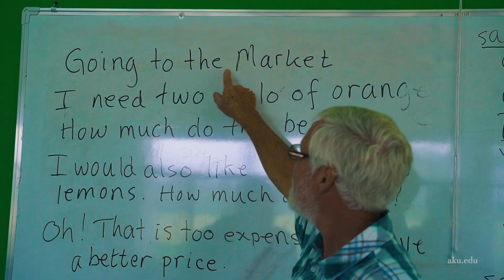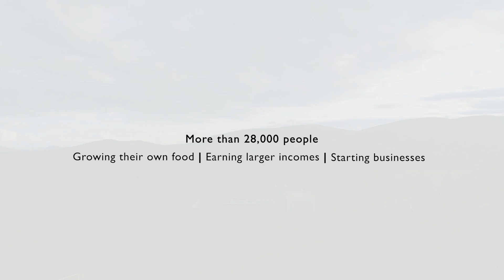Making a Difference | AKU Community Outreach Centre in Arusha, Tanzania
AKU’s Community Outreach Centre in Arusha was started in 2013 to empower the local community by providing them knowledge and skills and improve the quality of life of neighboring communities. To date more than 28,000 people are benefiting by  growing their own food, earning larger income and starting businesses.